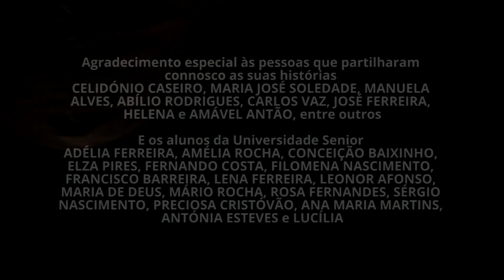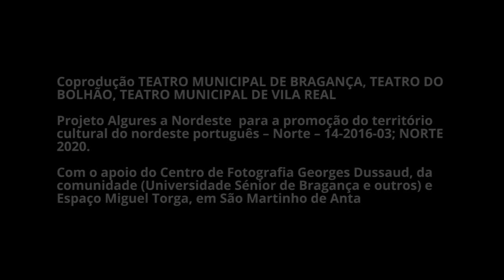Trailer VESTÍGIO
O espetáculo é uma viagem a Trás-os-Montes através da obra de Georges Dussaud. Um percurso que vive do seu olhar, das suas memórias, da forma como regista pessoas, paisagens, sensações e lhes dá corpo através da sua forma de fixar o instante, guardando-o suspenso no tempo.

Este trabalho coreográfico, dirigido por Joana Providência, conjuga atores e bailarinos num mergulho no universo do fotógrafo e transporta o público para o pulsar da vida, para os rituais e para as paisagens que habitam a sua obra. O projeto será um constante diálogo entre a imagem projetada e a sua relação com os intérpretes numa espécie de contracena,  promovendo uma forte ligação onde a fotografia e os corpos se prolongam, diluem e desdobram num sem fim de leituras.

Fotografias GEORGES DUSSAUD

Direção JOANA PROVIDÊNCIA

Intérpretes cocriadores ANTÓNIO JÚLIO, DANIELA CRUZ,  JOÃO VLADIMIRO, VERA SANTOS e MARIA FALCÃO (estagiária)

Apoio dramatúrgico RAQUEL S.

Cenografia CRISTÓVÃO NETO

Desenho de Luz MÁRIO BESSA

Música PEDRO ‘PEIXE’ CARDOSO

Figurinos LOLA SOUSA

Assistência de Cenografia e Adereços FILIPE MENDES e CHARLOTTE HERMANT (estagiária)

Direção de Produção GLÓRIA CHEIO e PEDRO APARÍCIO

Direção Técnica MÁRIO BESSA

Direção de Cena ARMANDA ANDRADE

Montagem de Luz TIAGO SILVA e JOÃO MONTEIRO

Operação e Montagem de Som FÁBIO FERREIRA

Operação de Luz e Vídeo PEDRO CORREIA e TIAGO SILVA

Montagem e Apoio Vídeo JOÃO MARTINS

Maquinaria de Cena ANTÓNIO QUARESMA

Execução de Figurinos MARIA DA GLÓRIA COSTA

Produção Executiva ROSA BESSA

Apoio à Montagem Técnica CARLOS QUEIROZ, FRANCISCO ALVES,JOÃO BRITO, LEANDRO LEITÃO, MIGUEL BARROS, RAFAEL COUTO e RUI VERMELHO

Coprodução TEATRO MUNICIPAL DE BRAGANÇA, TEATRO DO BOLHÃO, TEATRO MUNICIPAL DE VILA REAL

Projeto Algures a Nordeste  para a promoção do território cultural do nordeste português – Norte – 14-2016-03; NORTE 2020.

Com o apoio do Centro de Fotografia Georges Dussaud, da comunidade (Universidade Sénior de Bragança e outros) e Espaço Miguel Torga, em São Martinho de Anta

Agradecimentos GEORGES e CHRISTINE DUSSAUD, HELENA GENÉSIO, JORGE DA COSTA, JOÃO SEQUEIRA, JOSÉ MONTEIRO E GABRIELA e  TNSJ

Agradecimento especial às pessoas que partilharam connosco as suas histórias Celidónio Caseiro, Maria José, Soledade, Manuela Alves, Abílio Rodrigues, Carlos Vaz, José Ferreira, Helena e Amável Antão, entre outros

E os alunos da Universidade Senior Adélia Ferreira, Amélia Rocha, Conceição Baixinho, Elza Pires, Fernando Costa, Filomena Nascimento, Francisco Barreira, Lena Ferreira, Leonor Afonso, Maria de Deus, Mário Rocha, Rosa Fernandes, Sérgio Nascimento, e Preciosa Cristóvão, Ana Maria Martins, Antónia Esteves e Lucília